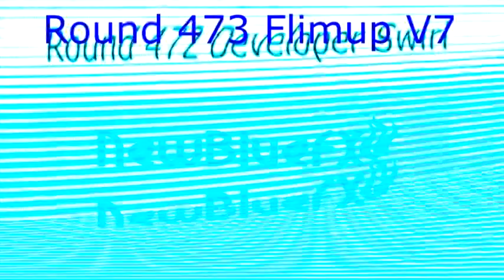Preview 2mr V2 Render Pack Collection Rounds 471-480